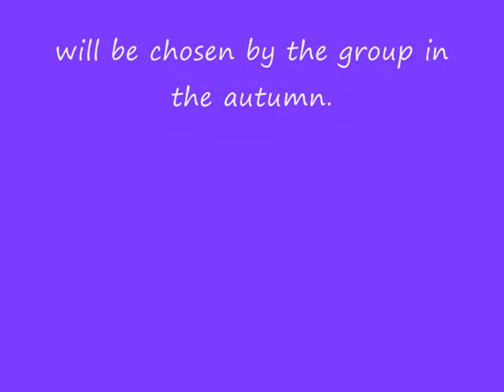Fantastic set of Yorkshire Photos .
A set of fantastic photos from members of the Strictly Yorkshire page on facebook.